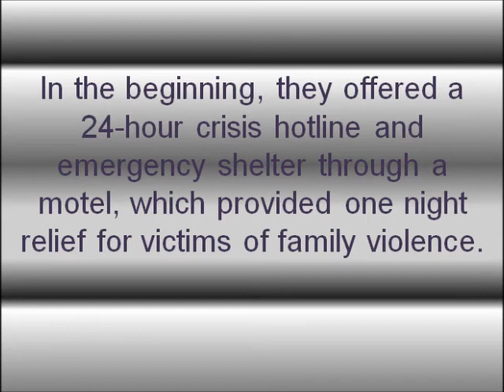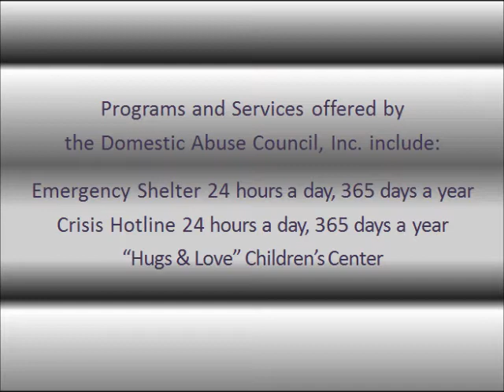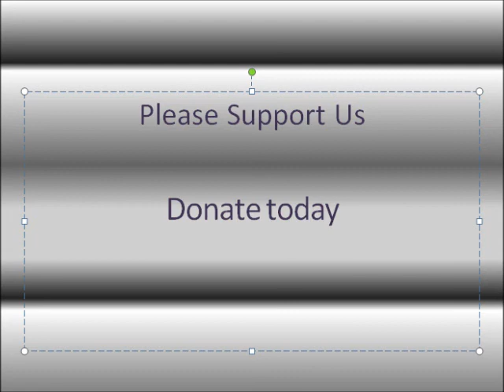Domestic Abuse Council, Inc. Purple Purse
This short grass roots video helps explore the effects of domestic violence. Join your friends, family and neighbors to help raise awareness and funds to end Domestic Violence.